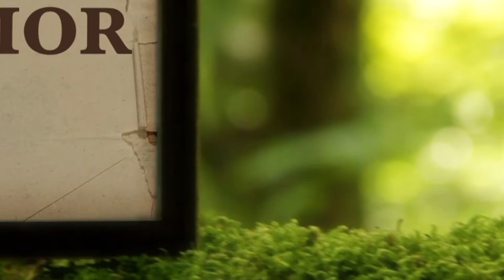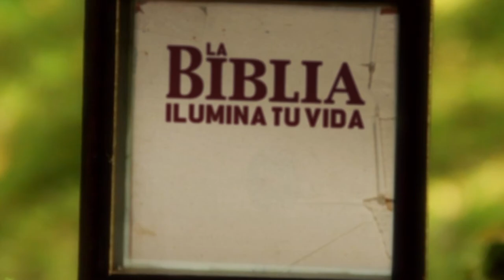La Biblia Ilumina Tu Vida: Viernes 25 de Febrero del 2022.